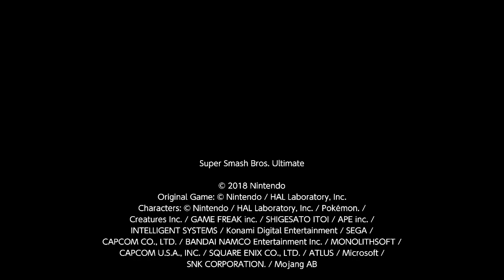Smash Ultimate Battle Arenas (Snake)